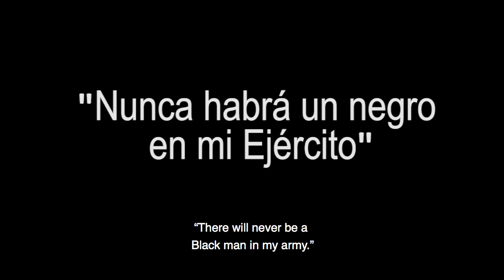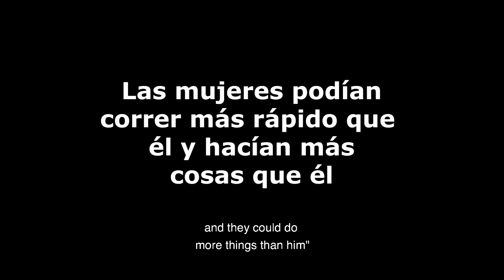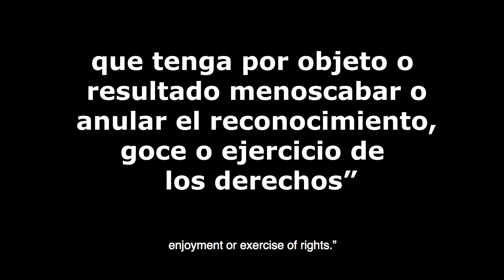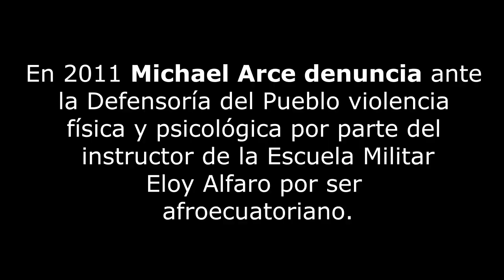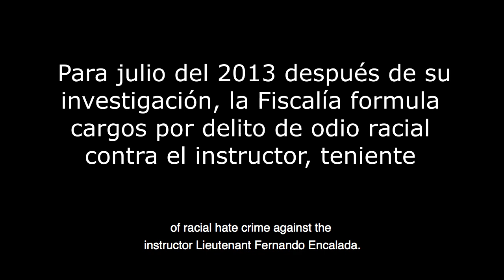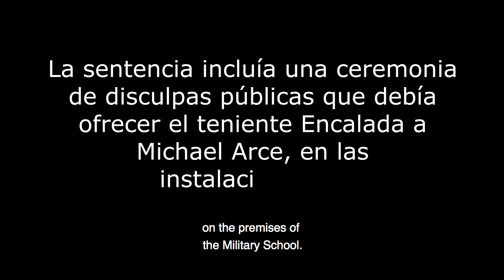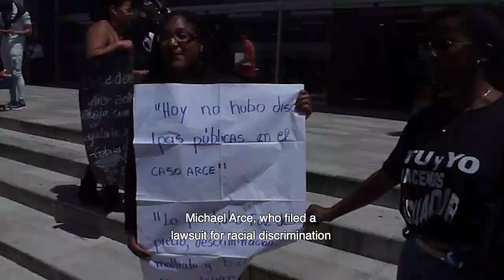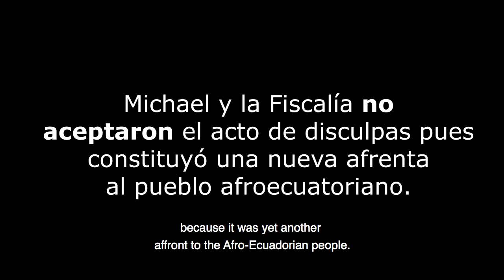DOCUMENTAL MICHAEL ARCE ODIO RACIAL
El video narra la historia del caso de Michael Arce que fue la primera sentencia por delito de odio en Ecuador. Ver tambien
The video is about the Michael Arce case, which was the first conviction for a racial hate crime in Ecuador.